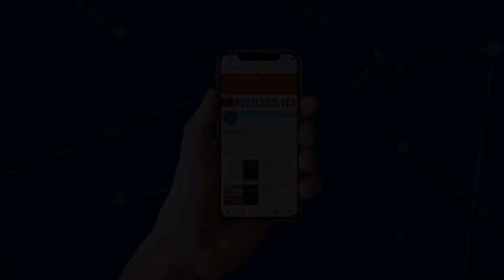Love Balls Level 533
Here is the video Walkthrough for Love Balls Level 533 3 Stars. We have completed all the levels, you can check them

If you like Love Balls check our videos for the following games